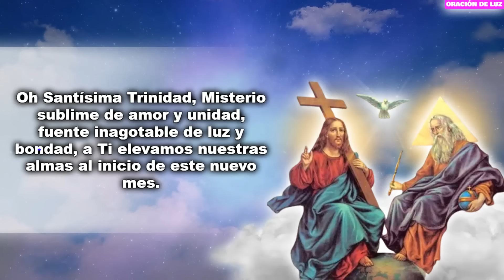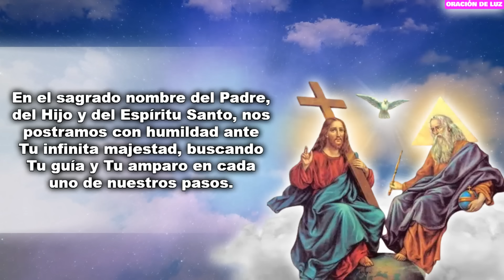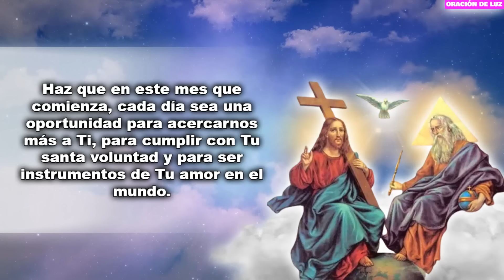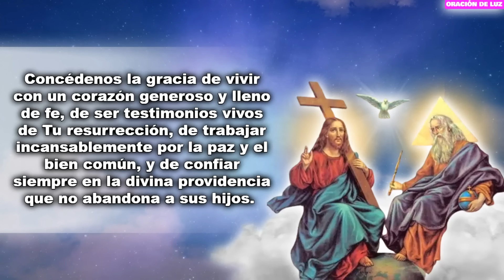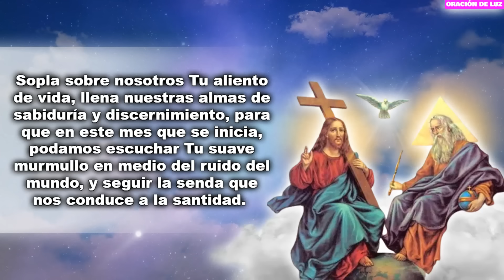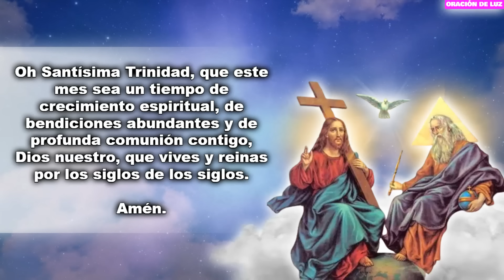ORACIÓN A LA DIVINA PROVIDENCIA PARA COMENZAR EL MES ✨ ORACIÓN PODEROSA A LA SANTÍSIMA TRINIDAD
Oración a la Divina Providencia para comenzar el mes. Oración poderosa a la Santísima Trinidad. Bienvenidos a este video especial, donde te invitamos a unirte en una oración a la Divina Providencia para iniciar el mes con fe y esperanza. La Divina Providencia, el amor incondicional y la sabiduría infinita de Dios, siempre está presente para guiarnos y protegernos en cada paso de nuestro camino. En este espacio, queremos compartir contigo una oración poderosa para iniciar el mes, dirigida a la Santísima Trinidad, para que cada uno de tus días esté colmado de bendiciones, prosperidad y paz.

Al comenzar un nuevo mes, es natural que busquemos la orientación divina y la protección celestial para enfrentar los retos y aprovechar las oportunidades que nos esperan. Por eso, te presentamos esta hermosa oración a la Divina Providencia para cada inicio de mes, una plegaria que no solo es un acto de fe, sino también una manifestación de nuestra confianza en la voluntad de Dios. Al recitar esta oración, estarás invocando la presencia amorosa del Padre, del Hijo y del Espíritu Santo, para que te acompañen en este nuevo capítulo de tu vida.

Esta oración a la Divina Providencia es ideal para los primeros días del mes, cuando nuestros corazones están llenos de esperanza y nuestros espíritus ansían renovación. Es una oración poderosa para iniciar el mes con el pie derecho, pidiendo a Dios que nos conceda la sabiduría para tomar las decisiones correctas, la fortaleza para enfrentar cualquier desafío y la serenidad para aceptar Su santa voluntad. Esta oración milagrosa a la Santísima Trinidad te ayudará a conectar tu espíritu con el poder de Dios, que todo lo puede, y a recibir las bendiciones que tanto anhelas.

Si eres católico, cristiano, o simplemente alguien que busca fortalecer su fe y encontrar consuelo en los momentos de incertidumbre, esta oración a la Divina Providencia es para ti. En este video, te guiamos a través de una plegaria llena de devoción y amor, que puedes usar como un ritual sagrado al iniciar cada mes. No importa cuál sea tu situación actual o los desafíos que enfrentes, confía en que la Divina Providencia siempre está trabajando para tu bienestar y tu crecimiento espiritual.

Te invitamos a unirte a nosotros en esta oración para iniciar el mes, abriendo tu corazón y tu mente a la presencia de Dios. Juntos, pediremos a la Divina Providencia que derrame Su gracia sobre nosotros, que nos llene de luz y que nos conduzca por caminos de paz y prosperidad. Que esta oración divina providencia sea un faro de esperanza en tu vida y una fuente constante de fortaleza y bendición.

Gracias por acompañarnos en este viaje espiritual. Esperamos que esta oración a la Divina Providencia para iniciar el mes sea una herramienta valiosa para ti, y que te ayude a encontrar la paz y la guía que necesitas en cada nuevo comienzo. Que Dios te bendiga hoy y siempre. Amén.

📅 Visita nuestras listas de reproducción para encontrar más oraciones que se adapten a cada momento de tu vida: